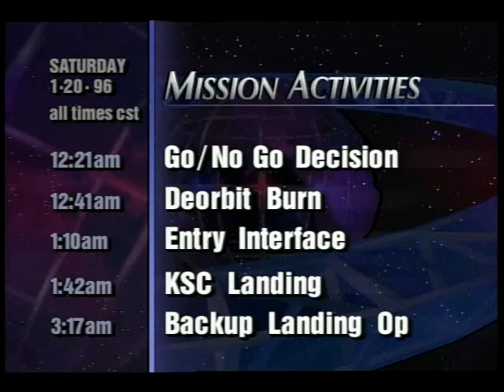STS-72 Mission Update Flight Day 9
In this video clip, the NASA Television show, Mission Update,' hosted by Pat Ryan, provides a synopsis of the ninth day of the STS-72 Space Shuttle mission. The scheduled activities, their times, and who will be conducting them are highlighted along with various film clips showing different aspects of the mission. Released Jan 1996.